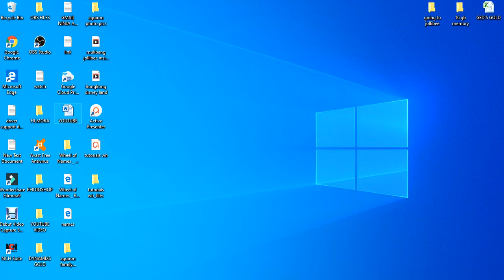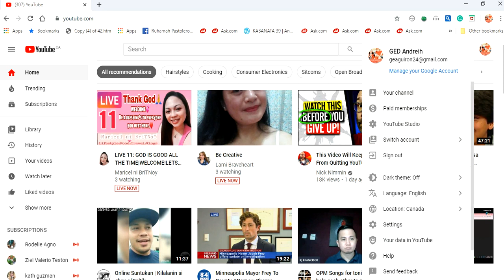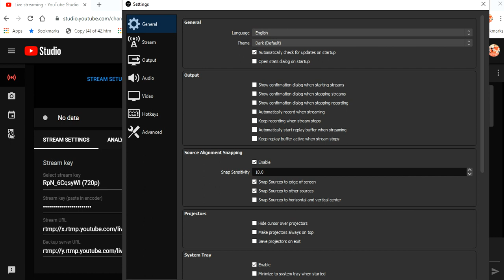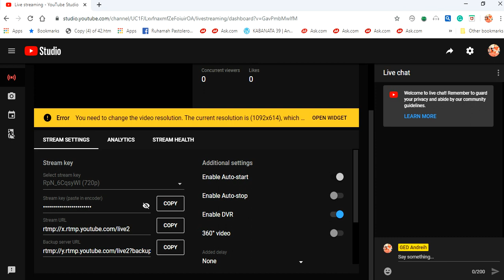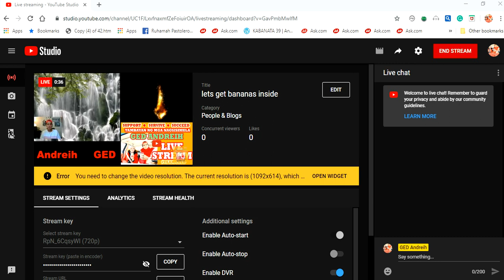OBS studio tutorials 2 connect to the browser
Application for live stream on how to connect to the web browser.